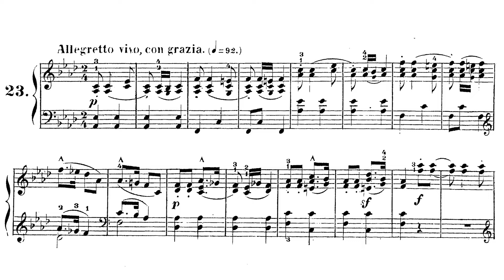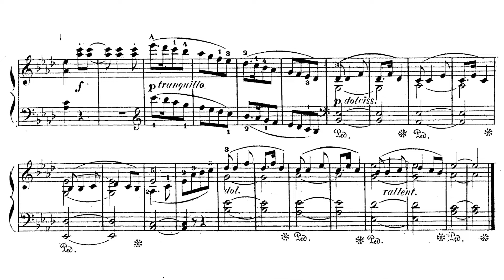🎵 Stephen Heller - 24 Estudios Op. 125 - Estudio No. 23